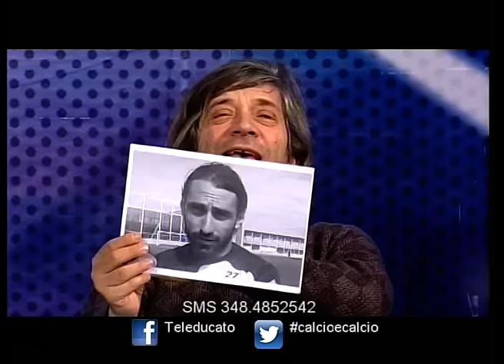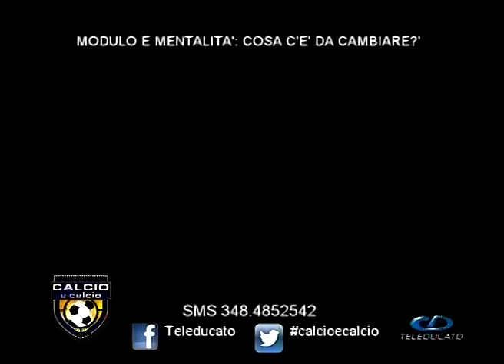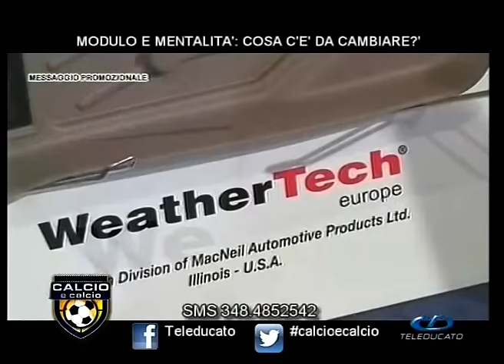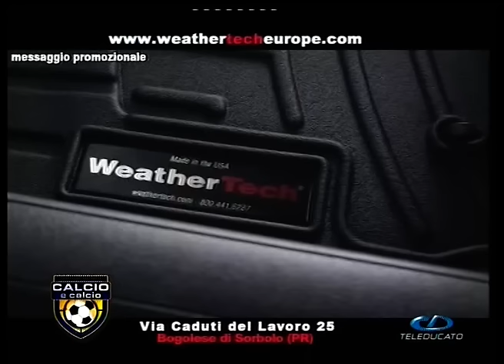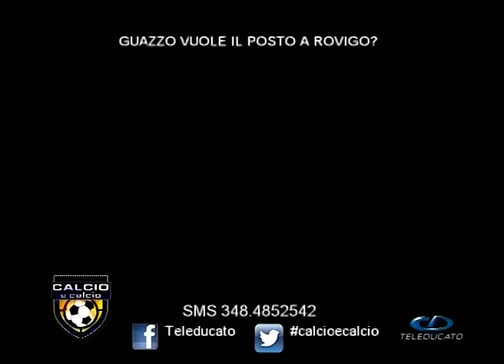Calcio e Calcio N° 11 - 2015-2016 [Teleducato Parma, 23.11.2015 ]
Conduce in studio Michele Angella.

In studio come sempre Lorenzo Fava per quanto concerne la postazione dei social network ed il web.Accanto a lui questa sera eccezzionalmente il giornalista Luca Russo de "il columnist.it" nonchè collaboratore di" stadiotardini.it".

"Modulo e mentalità : cosa c'è da cambiare ?"

Gli ospiti in studio questa sera sono Nicolò Fabris responsabile di "parmafanzine.it" ,collaboratore di Radio Bruno ed opinionista di Calcio e Calcio, Mario Rossi tifoso crociato ed opinionista della trasmissione, ed Enrico Boni presenza fissa di Calcio e Calcio.